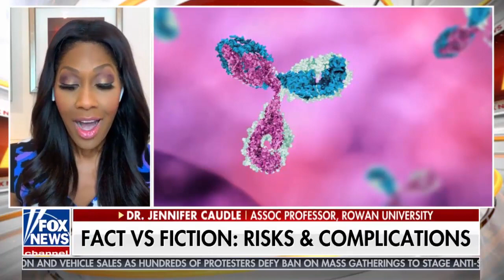Does Coronavirus Cause Permanent Lung Damage? Does COVID Cause Blood Clots?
Will it cause permanent lung damage? If you get COVID are you immune? I discussed these questions and more!